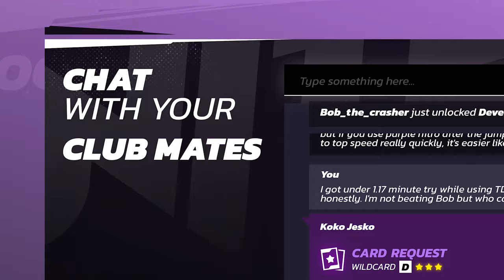Asphalt Legends Unite - Official Teaser Trailer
Watch the Asphalt Legends Unite trailer for the upcoming Asphalt 9: Legends expansion, coming to iOS, Android, PC, Xbox One, Xbox Series X/S, PS4 (PlayStation 4), PS5 (PlayStation 5), and Nintendo Switch on July 17, 2024.

Focused on its cross-play feature, Asphalt Legends Unite will arrive with co-op capabilities, an upgraded internal graphic engine, a modernized art direction, a reimagined garage that carries over game progress and previously unlocked vehicles, and a redesigned user interface.